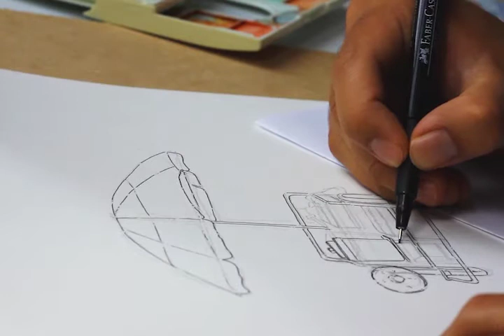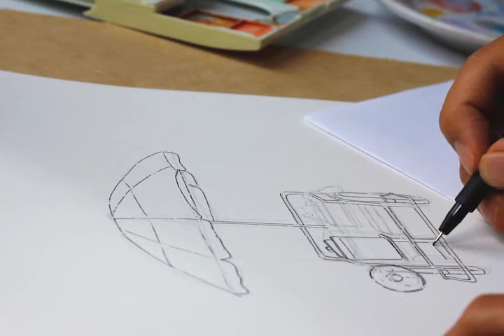ComunidadContigo: Colorear con acuarela 1/3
Conjunto de tres vídeos que exponen paso a paso el proceso para la elaboración de tres ilustraciones con temas representativos de mi obra: dos personajes infantiles y un retrato de objetos cotidianos mexicanos, realizadas mediante la técnica de dibujo con tintas y coloreado con acuarela. Con la intención de crear contenido de entretenimiento y recursos visuales que puedan ser de utilidad para otras personas.